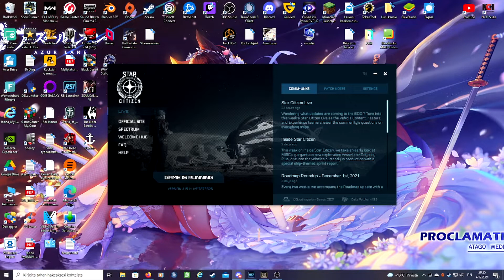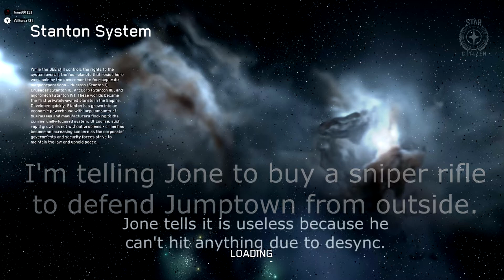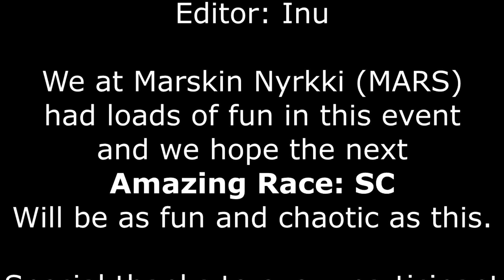Amazing Race: Star Citizen Edition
So this time Davio from Asgard had a great idea of making Amazing Race event in Star Citizen. Asgard had 16 members participating while we at MARS had 8
Thanks to the great planning from Davio we actually stood a chance in this Amazing *Kjeh* operation.
Here are highlight from my perspective because most of our group forgot to start their capturing early enough.